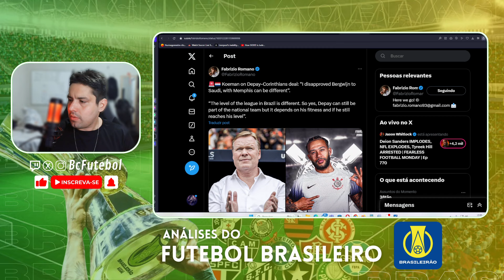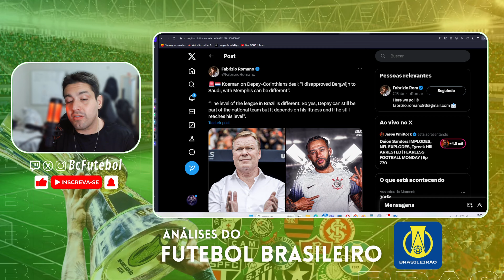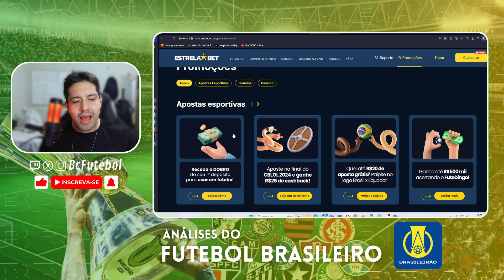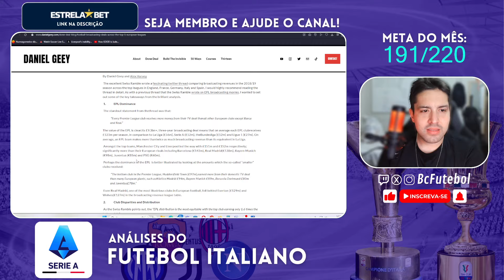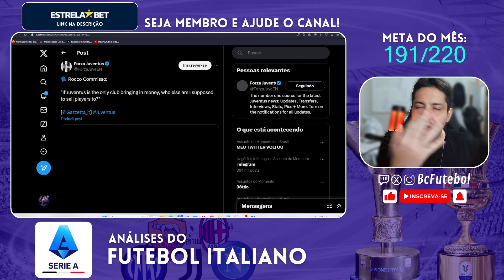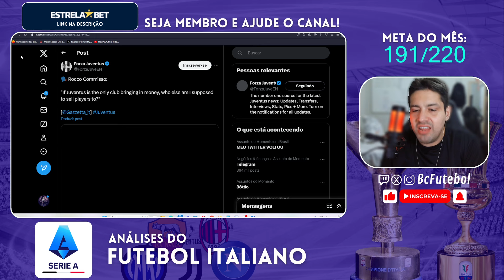UM PROBLEMA DO FUTEBOL ITALIANO E O BRASILEIRÃO MELHOR QUE O LEITERÃO